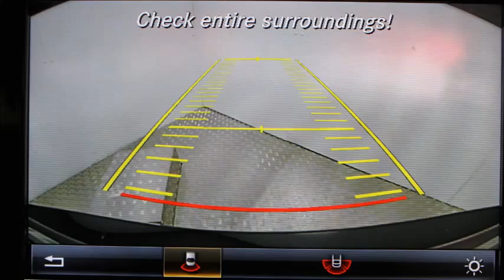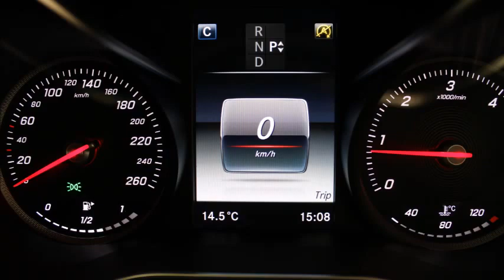171D25005 Mercedes C220d Avantgarde MSL Park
Reference 171D25005.

This Mercedes-Benz is presented in Black, with a beautifully finished full black leather interior. You also gain the more powerful 220d engine, which makes progress seamless.

As “World car of the Year”, the new model C Class has some great features. A brief insight includes – an automatic gearbox with paddles behind the steering wheel for manual control if desired, Bluetooth, cruise control with speed limiter, rear reversing camera, 17” alloys, dual climate control allowing you to have two different air temperatures in the cabin, automatic lights, front armrest, front fog lights, a multi-function steering wheel, two USB connections and much more.

Two very nice features are the Dynamic Mode which allows five different set ups of the engine, gearbox and steering, these range from Comfort to Individual. Another interesting feature is the SOS button which will automatically call the emergency services if required.

A Star Select Approved Used Car meets rigorous standards before gaining the unique Star Select seal of approval. Mechanical, electrical, bodywork, interior, tyres, wheels, vehicle history and kilometres / mileage - all are checked and double-checked. So you enjoy the kind of reliability you’d expect from an approved used car from Mercedes-Benz.

Please note, as a demonstrator model the mileage will increase with time.